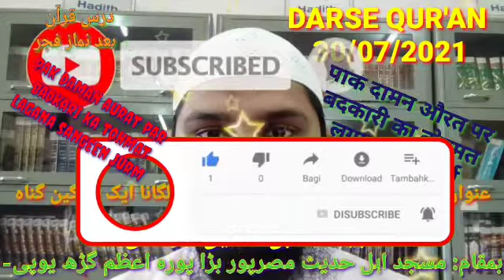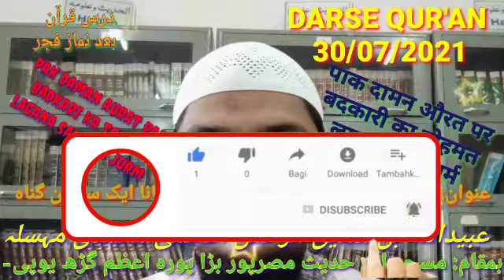Pakdaman aurat par badkari ki tohmat lagana 1 sangin jurm Shaikh Oabaidullah Bin ShafiqurRahman Azmi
Social Media Ke Jariye QURAN O HADEES Ki Baten Logo Tak Pahuchana Hai Dawat E  Tauheed Aam Karna Hai
Hamare Sath Hamare WhatsApp Grupo Aur Facebook Page me Shamil hon

  In 👇🏻👇🏻👇🏻 Links se

آؤ دین اسلام کی باتیں کریں

FACEBOOK GRUP LINK

مرکز علم و ادب اسلامی معلومات